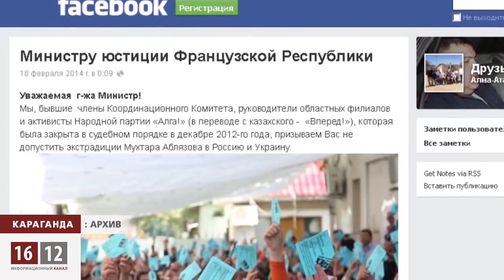10 млн.тенге за подпись в защиту Аблязова / 1612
Истцы от Назарбаева весьма высоко оценивают служение Акорде. Очередная неизвестная пострадавшая требует от гражданской активистки из города Караганда Валентины Махотиной аж 10 миллионов тенге